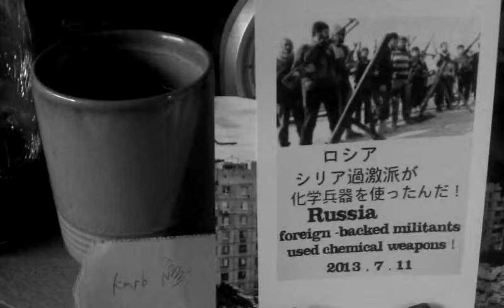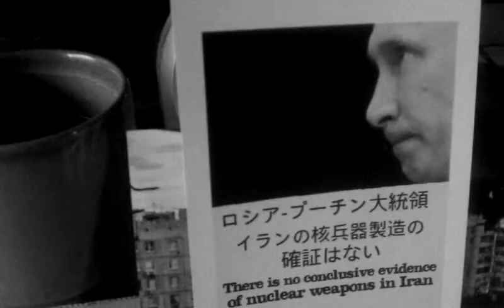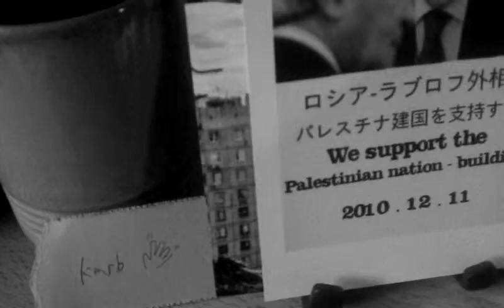Russia rejects invasion allegations English